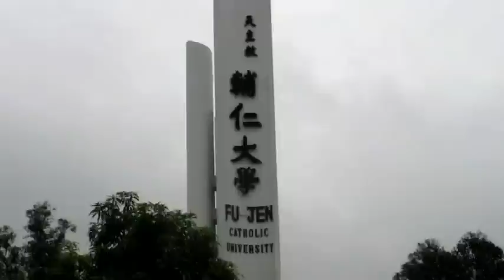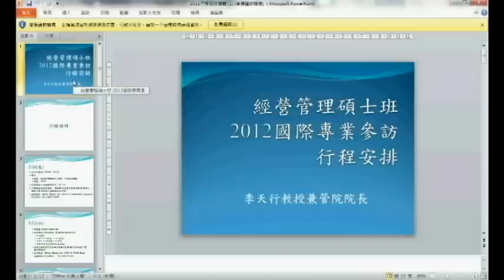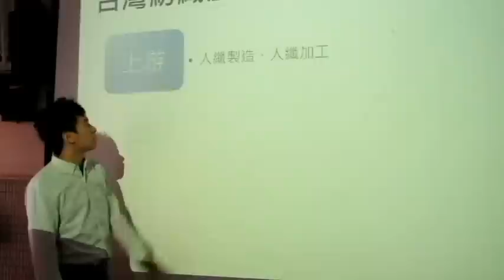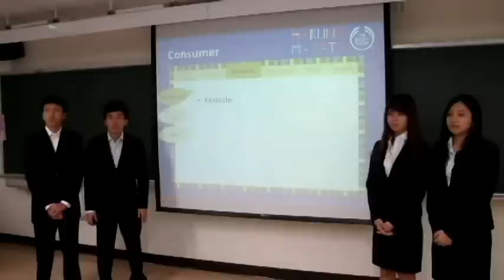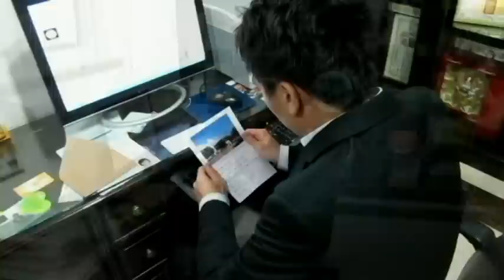輔仁大學企業管理學系 - 行銷短片